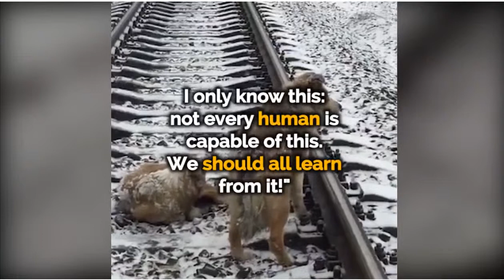Friends: Dog stays with hurt friend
Dog stays with hurt friend on train tracks. Never leaving her side he lays down when the train passes protecting her. True friendship, compassion and love. Hoping to help all homeless animals in any way I can. Please donate to any animal center you wish, or adopt a homeless dog. Warm others hearts and give love. Both dogs were rescued and are safe now.